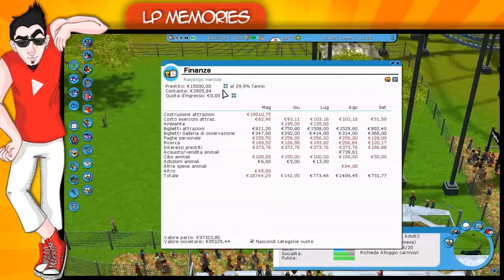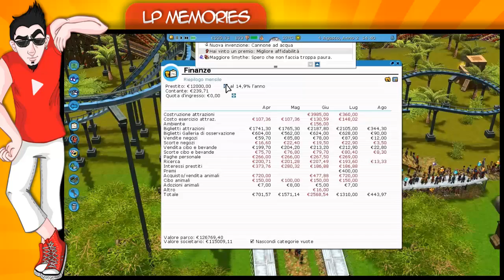Let's Play (ITA) - RCT3 #38 L'ottovolante perduto!